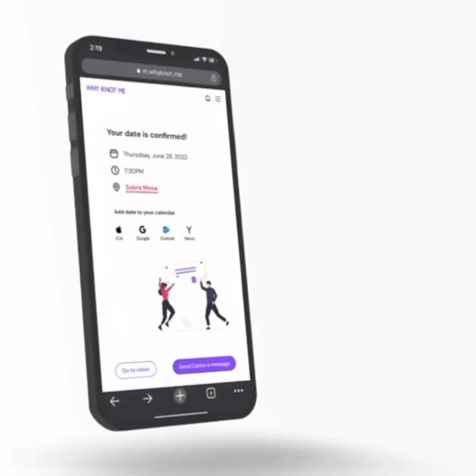July 24, 2023